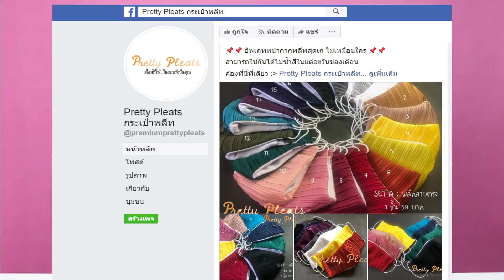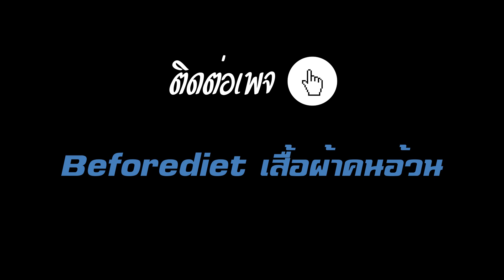เเพรวบ้าห้าร้อยEP.116 ✨รีวิวเมนูกักตัว(เว้นระยะห่างทางสังคม)🛑🛑🛑 ใน 1 วันแพรวบ้า500กินอะไรบ้าง 🍦🌭💪🏻